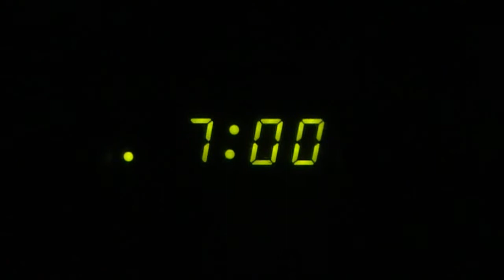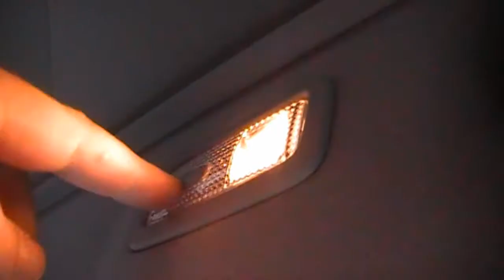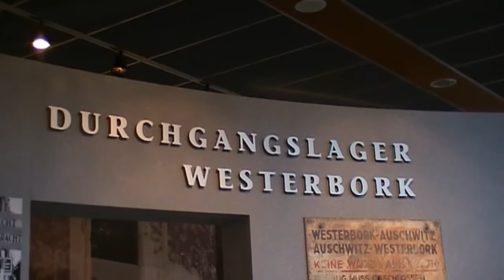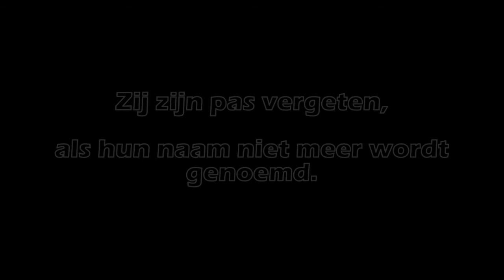Verloren, maar nooit vergeten...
In het museum van het Herinneringscentrum Kamp Westerbork wordt over het leven van slachtoffers en overlevenden van het kamp verteld. Persoonlijke verhalen in tentoonstellingen en films maken het verhaal van kamp Westerbork ook voor kinderen toegankelijk. Filmbeelden uit 1944, een gedeeltelijk ingerichte barak, een uit de trein geworpen laatste afscheidsgroet, een grote maquette van het kamp, tekeningen van spelende kinderen geven een beeld en een gevoel van dit sprekende verleden.

De meer dan honderduizend namen van de slachtoffers worden in het museum continue geprojecteerd. Naast tentoonstellingen worden er vele activiteiten in het museum georganiseerd. Te zien zijn bijzondere films over de geschiedenis van kamp Westerbork of mensen die er gevangen zaten. Medewerkers van het museum geven toelichting bij collectiestukken of houden lezingen. Ook voor kinderen zijn er speciale activiteiten.